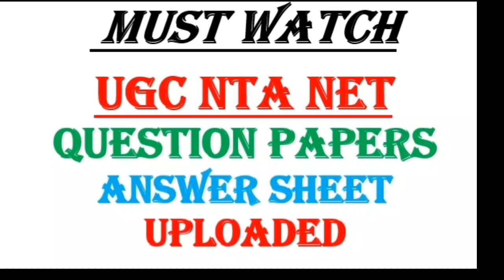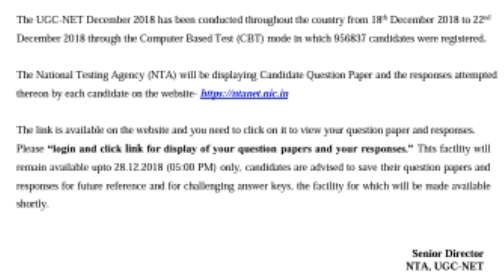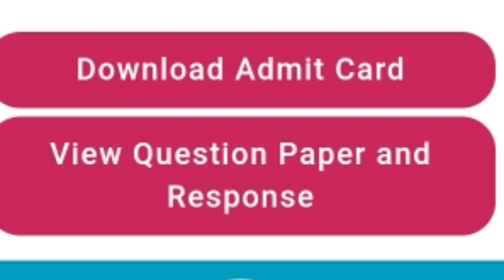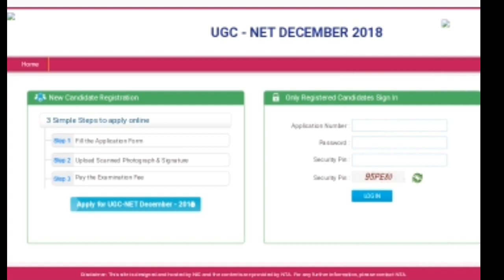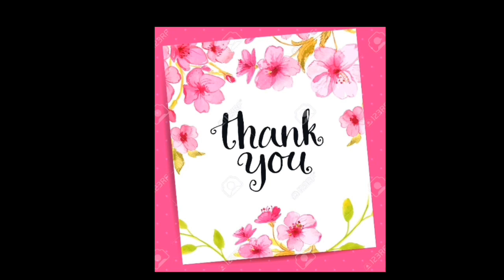ugc nta net question paper uloaded december 2018